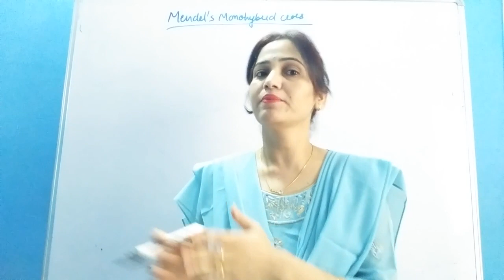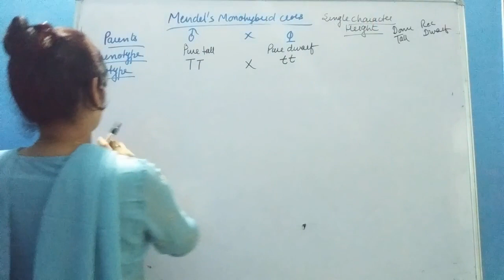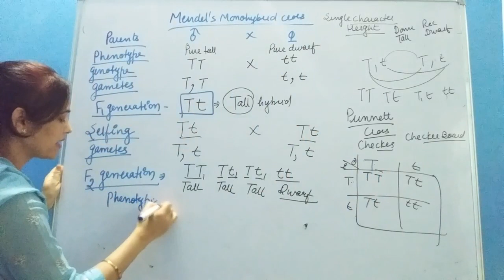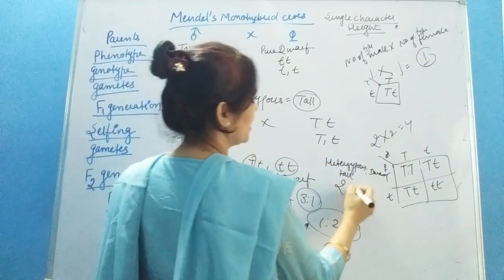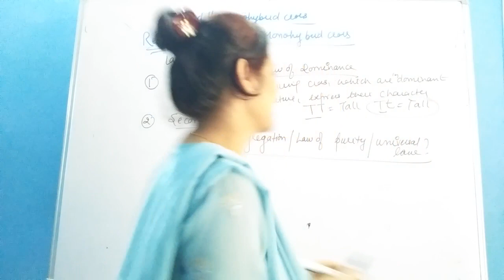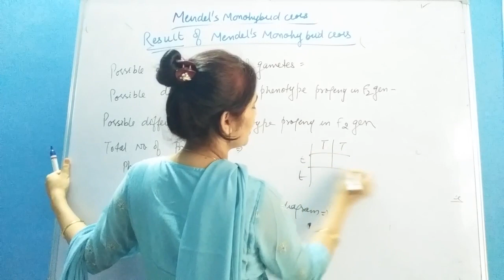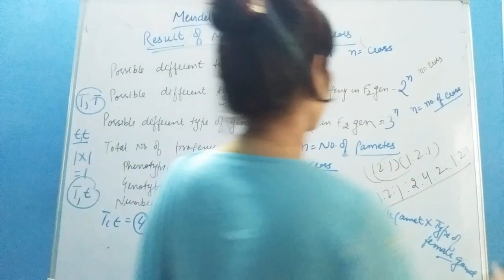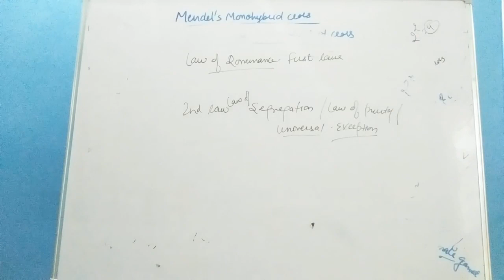Mendel's Monohybrid cross for ntse class 10th by Rekha ma'am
Monohybrid cross
Result
Formula